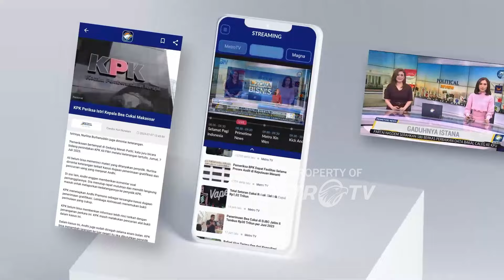Biden Hadiri Upacara Penyalaan Pohon Natal di Nantucket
MetroTV,
Presiden AS Joe Biden menghadiri upacara penyalaan pohon Natal tahunan di Nantucket, Massachusetts di mana ia menghabiskan akhir pekan Thanksgiving bersama keluarganya.